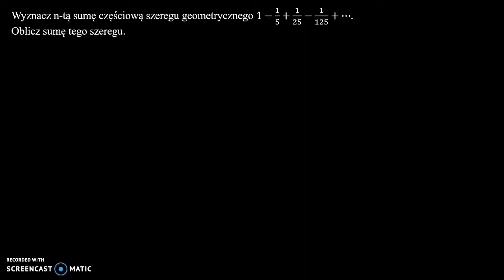Szereg geometryczny 1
Wyznacz n-tą sumę częściową szeregu geometrycznego 1−1/5+1/25−1/125+….
Oblicz sumę tego szeregu.

Film powstał jako pomoc do kart pracy, które znajdują się na stronie w zakładce: MATMA: CIĄGI: SZEREG GEOMETRYCZNY.